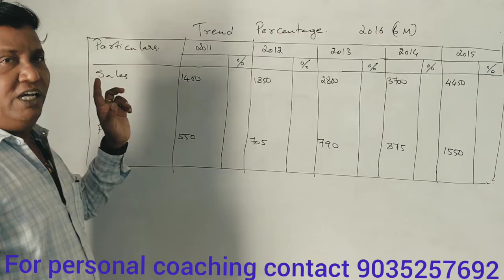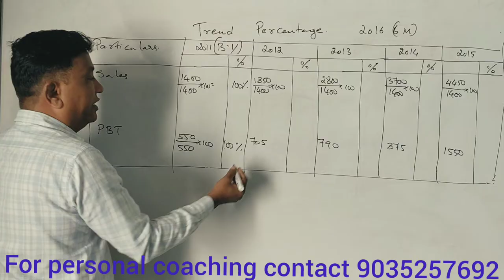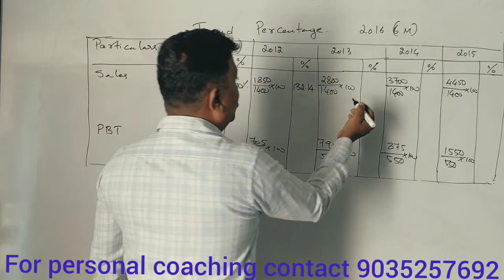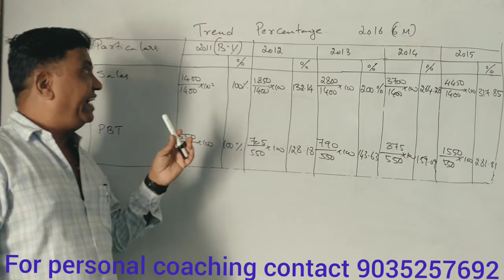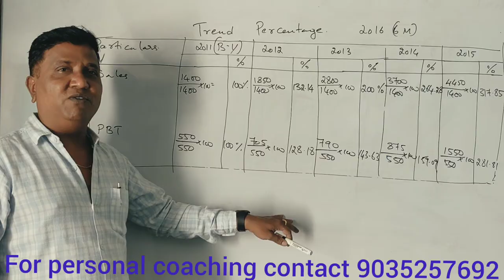Trend Percentage in Kannada BBA/B.COM/MBA/PUC - (6 Marks Question BBA 2016 Bangalore University)